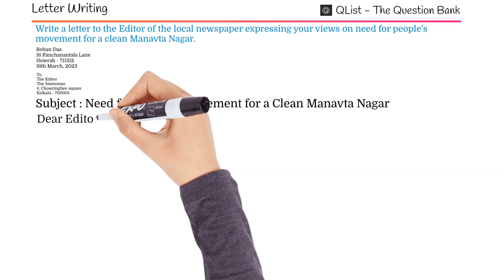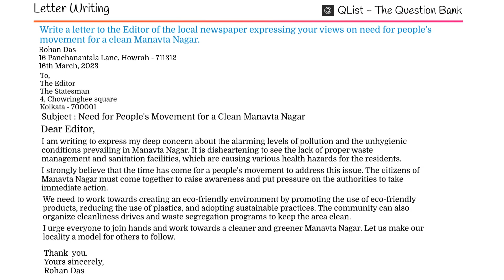Need for People's Movement for a Clean Manavta Nagar | Editorial Letters | Writing Skills.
A people's movement for a clean Manavta Nagar is necessary to address the environmental and health hazards caused by pollution in the area. It can help raise awareness, encourage community participation, and put pressure on local authorities to take effective action to clean up the area and promote sustainable practices. A clean and healthy environment is essential for the well-being of residents and the community as a whole.

We make videos that help you be more productive - whether you're in high school, college, university, or the real world. That includes study tips to help you learn faster and ace your exams.

Effective writing skills involve clear communication, proper grammar, research skills, and creativity, essential in various fields.

Key highlights:
1. Paragraph Writing
2. Letter Writing
3. Story Writing
4. Report Writing
5. Notice Writing
6. Biography Writing
7. Processing Writing
8. Summary Writing
9. Dialogue Writing
10. Diary Writing
11. Advertisement Writing
12. Quotes of Eminent Persons